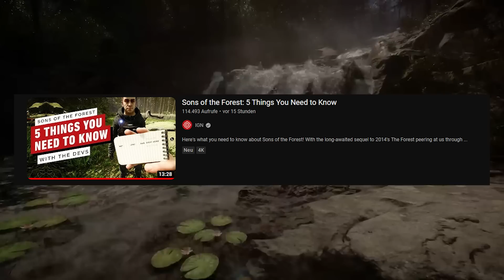DEV Interview 2.0 & Gameplay! - SOTF (INFOS)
Hallo, liebe Blaubeeren. Mein Name ist Michael & ich bin 29 Jahre. Seit über 19 Jahren ein motivierter, konzentrierter und fokussierter Gamer (alles begann mit meiner Playstation 1). Im echten Leben ein LAUCH, auf dem Schlachtfeld eine MASCHINE! Auf meinem YouTube-Kanal lade ich seit rund 7 Jahren - mit Schwerpunkt auf Survival-Games, Egoshooter und Horrorgames Videos für euch hoch. Die meisten kennen mich durch meine The Forest Tipps- & Tricksvideos. Durch die letzten Jahre habe ich mich ins Streaming verliebt. Ich liebe die Interaktion mit dem Live-Chat und das direkte Feedback von euch. Lasst uns zusammen Spaß haben, neue Games entdecken, Reactions & Talks genießen und sehen wohin uns die Reise GEMEINSAM führt!

Spiel-Keys kaufen? (InstantGaming)*

MUSIK IM HINTERGRUND VON:
- Songs von der Community/Freunden

Meine Hardware:
Prozessor: Intel® Core™ i9-9900KF (3,6GHz bis zu 5,0 GHz)
Grafikkarte: Geforce RTX 2070 SUPER - 8GB
RAM: 32GB RAM - 2666MHz
Chipsatz: Intel® Z390 A-Pro
Speicher: 2TB - SSD
300GB - SSD Speicher EXTERN
Soundkarte: Realtek® ALC892 (7.1-Channel High Definition Audio)
Netzteil: 600 Watt
Kühlart: DARK ROCK Pro 4 + 3x 120mm RGB-Lüfter

Equipment:
►Monitor 1: ASUS VG248QE Gaming Monitor -24"Zoll
►Monitor 2: Iiyama ProLite E2482HS - 24''Zoll
►Mikro: Shure SM7B + GoXLR Mini - Mixer & USB Audio Interface
►Mikroarm: BlueYeti Compass
►Webcam: Logitech C922 Pro
►Maus: Logitech Pro Superlight (weiß)
►Tastatur: ROCCAT Vulcan 122 Aimo (weiß)
►Headset: beyerdynamic DT 770 PRO 32 Ohm (schwarz)
►ELGATO Streamdeck (15x Keys & 32x Keys)
►Streamingprogramm: Streamlabs OBS

Kapitel:
00:00 Intro
00:47 Kelvin
02:32 Wetter/Jahreszeitensystem
03:53 Bausystem
05:40 Map & Biome
07:29 Gegner/Tier AI-System
11:03 Outro

* Ich erhalte Prozente durch den Kauf/ verdiene durch den Kauf!